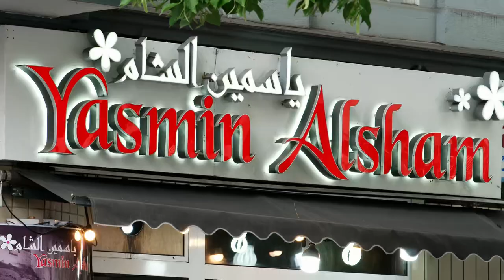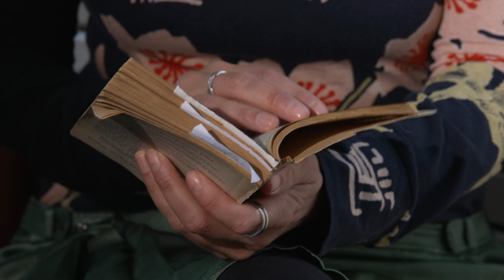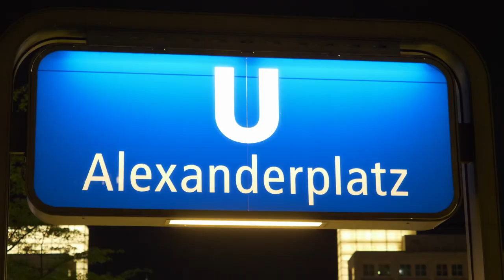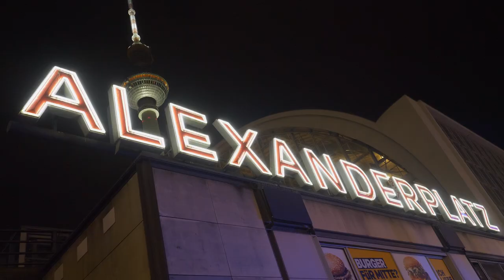Trailer: Berlin Alexanderplatz – Ein Roman wird Oper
Dokumentarfilm über die Entstehung der ersten Oper basierend auf dem Jahrhundertroman »Berlin Alexanderplatz« von Alfred Döblin.
Eine Koproduktion DokFabrik mit WDR in Zusammenarbeit mit ARTE 2022.

Alle Infos zu unserem spartenübergreifenden Stück »Berlin Alexanderplatz« sowie Termine und Karten findet ihr